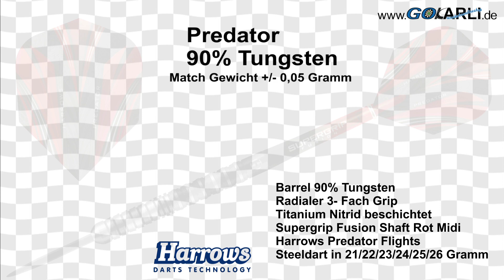Harrows Steeldarts Softdarts Predator 90% Tungsten Steeltip Softtip Neuheit 2018 2019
Harrows Steeldarts Softdarts Predator 90% Tungsten Steeltip Softtip

Die Harrows Predator Dartserie 90% Tungsten, gehört zu den Neuheiten 2018 / 2019. Die Predator Steeldarts und Softdarts sind mit drei unterschiedlichen Grip- Zonen ausgestattet. Diese werden auf hochmodernen CNC Maschienen hergestellt. Die leicht konoischen Balrrels ermöglichen eine gleichmäßige Positionierung der Finger. Mit dieser neuen Grip- Technologie, sind diese Darts für fast jeden Darter geeignet. Die Barrels sind mit einer schwarzem Titannitrid beschichtet und präzise gearbeitet, zusammen ergibt des einen stylischen Dart mit schlankem Barrel.

Wolfram Infinity 97% Darts werden mit schwarzen / roten Midi Supergrip Fusion Schäften, neuen Predator Flights geliefert und haben ein Match Gewicht von +/- 0,05 Gramm.

Lieferbar in 18/20/21/22/23/24/25/26 Gramm
Barrel 90% Tungsten mit einer Black Titanium Nitride Beschichtung. Eine Lasergravierung des Harrows Logos befindet sich im hinteren Teil des Barrels.
Das Barrel wurde mit der Radialen 3- Fach Grip-Technologie gefräst.
Match Gewicht +/- 0,05 Gramm
Harrows Black Steelpoint
Harrows Black Softdarts Spitze
Harrows Supergrip Fusion Shaft Rot Midi / Intermediate
Harrows Predator Flights
Barrelmaße Steeldarts: 21 g: Länge = 50,00 mm; Durchmesser = 6,90 mm
Barrelmaße Steeldarts: 22 g: Länge = 50,00 mm; Durchmesser = 6,90 mm
Barrelmaße Steeldarts: 23 g: Länge = 50,00 mm; Durchmesser = 7,10 mm
Barrelmaße Steeldarts: 24 g: Länge = 50,00 mm; Durchmesser = 7,10 mm
Barrelmaße Steeldarts: 25 g: Länge = 50,00 mm; Durchmesser = 7,40 mm
Barrelmaße Steeldarts: 26 g: Länge = 50,00 mm; Durchmesser = 7,40 mm
Barrelmaße Softdarts: 18 g: Länge = 49,00 mm; Durchmesser = 6,70 mm
Barrelmaße Softdarts: 20 g: Länge = 49,00 mm; Durchmesser = 6,90 mm